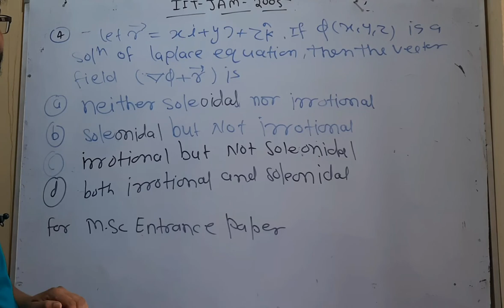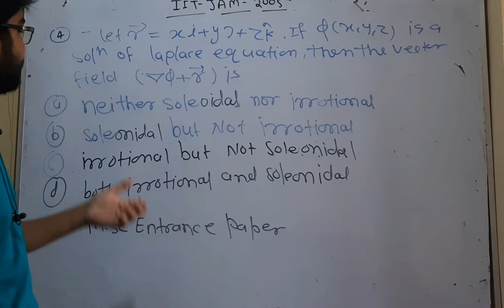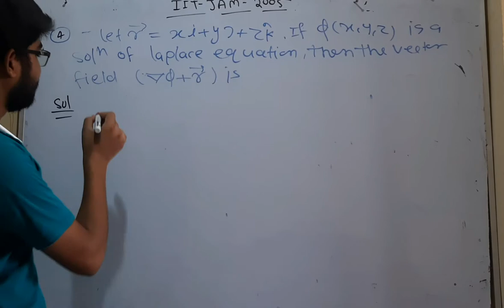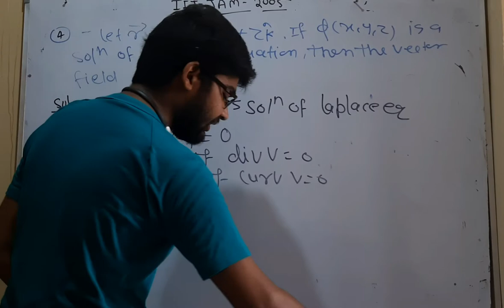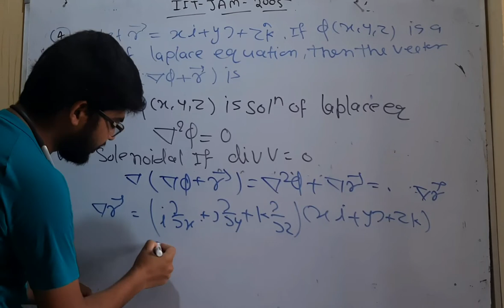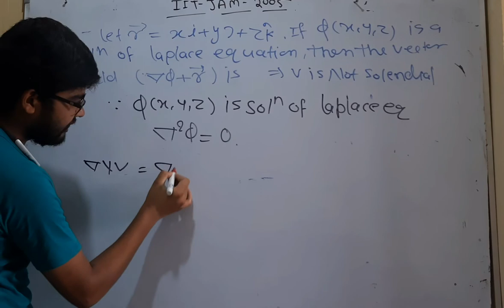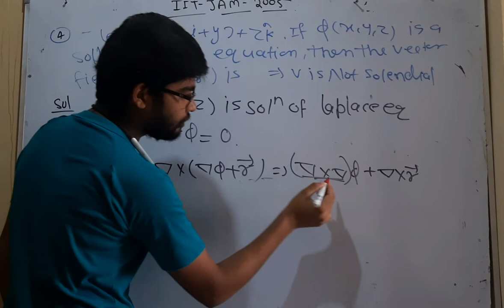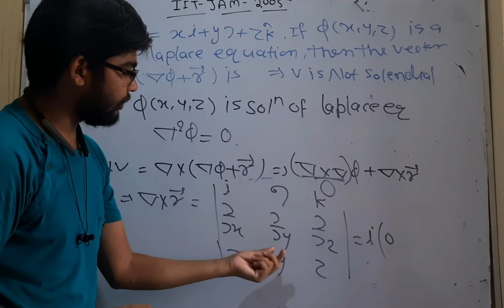how to show soliondial and irrational matrix by hitesh meena